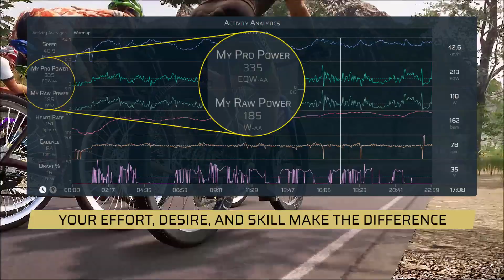Together Tech™ levels the playing field by boosting everyone to Pro Power™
CADEsport™, an online cycling fitness game is unique in its engaging gameplay, beautiful graphics, and built-in audio and video. But the Pro Power™ system makes it the fairest and most inclusive virtual cycling experience available.